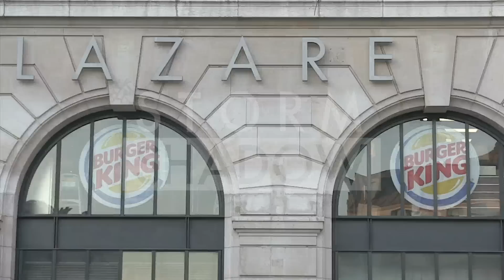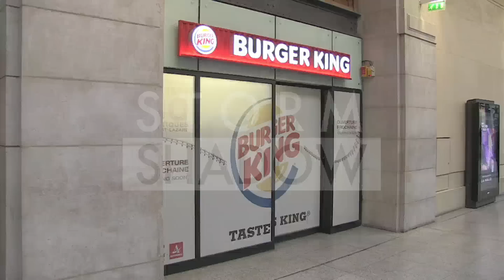BURGER KING is BACK in FRANCE !!!!!!!!!!!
It's finally and really happening ! and the line was huge of people waiting to be the first ones getting a famous Whooper meal from Burger King restaurant that re-opens its doors in France, Paris, 16 years after it last disappeared from the country.

Paris, France December 16th 2013